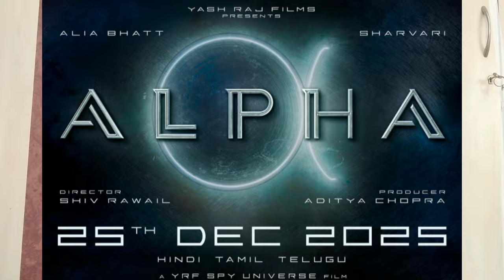Shah Rukh Khan Adventure Movie, Andaz Apna Apna 2 Update, Thalapathy 69 Cast, Kick 2, Alpha & More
15 Movies Latest Updates From Shah Rukh Khan Adventure Movie, Thalapathy 69 Cast, Andaz Apna Apna 2 Update, Tanu Weds Manu 3 Update, Indian 3 Netflix, Bhool Bhulaiyaa 3 & Singham Again Non Theatrical Deal, Kick 2 Announcement, Alpha Release Date & More

Timestamps -
00:00 - SRK Amar Kaushik Movie
00:54 - Thalapathy 69 Cast
01:07 - Tanu Weds Manu 3 Update
01:23 - Andaz Apna Apna 2 Update
01:32 - Alpha Release Date
01:42 - Indian 3 Netflix Release
01:54 - Bhool Bhulaiyaa 3 Non Theatrical Deal
02:03 - Singham Again Non Theatrical Deal
02:08 - Kick 2 Announcement
02:12 - Srinidhi Shetty Hit 3
02:22 - Odum Kuthira Chadum Kuthira Release Date
02:32 - Alappuzha Gymkhana Announcement
02:42 - Emraan Hashmi Netflix Series
02:49 - The Delhi Files The Bengal Chapter Release Date
02:57 - Vettaiyan Trailer

Welcome To The 109th Filmy News About Movies & Web Series Updates From Indian Cinema, Hollywood & More.

SRK Amar Kaushik Movie, Thalapathy 69 Cast, Tanu Weds Manu 3 Update, Andaz Apna Apna 2 Update, Alpha Release Date, Indian 3 Netflix Release, Bhool
Bhulaiyaa 3 Non Theatrical Deal, Singham Again Non Theatrical Deal, Kick 2 Announcement, Kick 2 Update, kick 2 poster, Srinidhi Shetty Hit 3, Odum
Kuthira Chadum Kuthira Release Date, Alappuzha Gymkhana Announcement, Emraan Hashmi Netflix Series, The Delhi Files The Bengal Chapter Release Date,
Vettaiyan Trailer, the delhi files release date, emraan hashmi neeraj pandey series, emraan hashmi new series netflix, neeraj pandey web series,
singham again update, singham again trailer, bhool bhulaiyaa 3 trailer, Indian 3 ott, alpha movie update, alpha update, andaz apna apna 2 news, tanu
weds manu 3 news, thalapathy 69 pooja video, thalapathy 69 cast announcement, thalapathy 69 update, shah rukh khan adventure movie, shah rukh khan
amar kaushik movie, shah rukh khan raj and dk movie, srk raj and dk movie, raj and dk shah rukh khan movie, raj and dk srk movie, amar kaushik srk
movie, pathaan 2 update, king movie update, king update, pathaan 2 news, king update srk, king movie shahrukh khan update, king movie srk, shahrukh
khan upcoming movies, shahrukh khan new movie